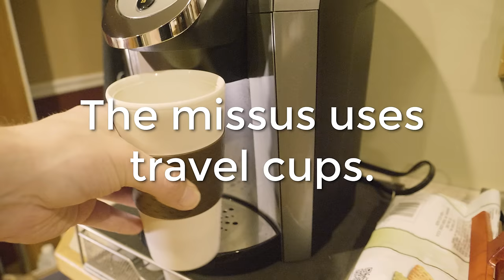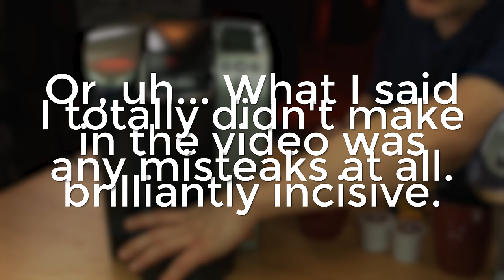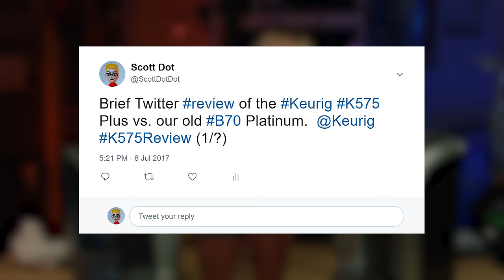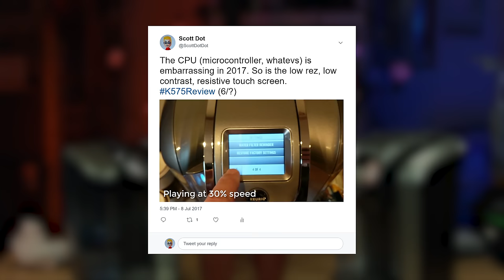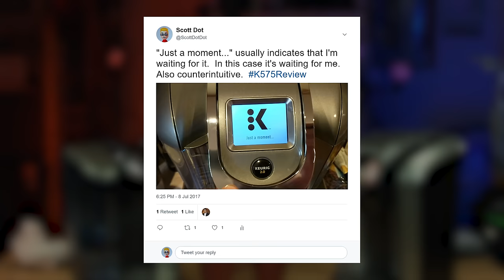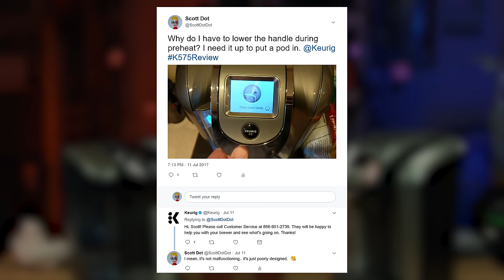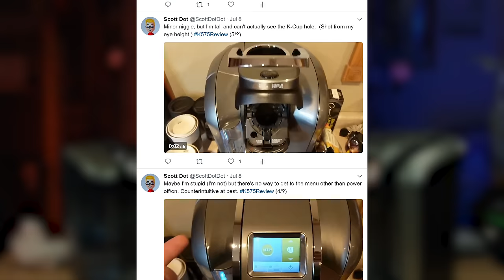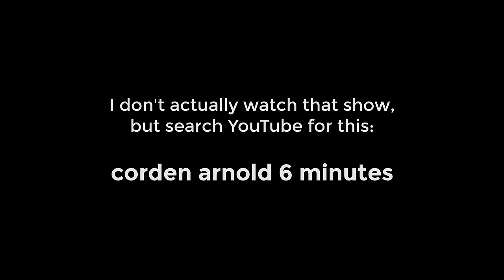The "Keurig HOT 2.0 K575 Plus" is Disappointing After the B70 Platinum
I complain about a $160 coffee machine for almost half an hour, in an extravagant waste of everyone's time.

For more about why I decided to make this video, and a rant about their naming convention, observe my

If there are any updates in the future, I'll be posting them there.  So if you're watching this video in the year 2025 and the world hasn't ended, then check out my site for the latest.  (Though it will be completely irrelevant by that point.)